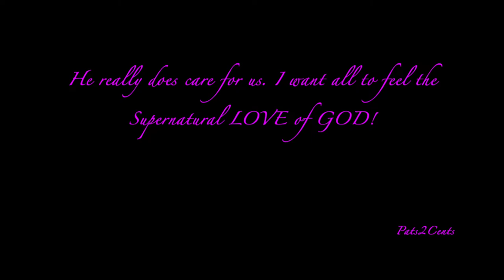HE Really CARES!... FEEL the Supernatural LOVE of GOD!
❤️ Has this ministry been a blessing to you?  Please prayerfully consider a donation thru this ❤️ Thank you for supporting this ministry.  Main message of the service